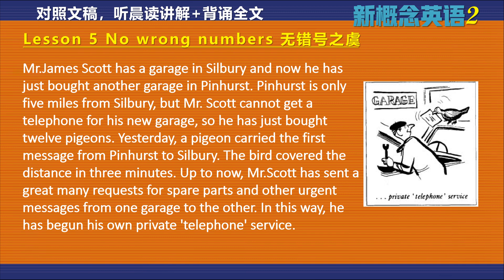《新概念英语第二册 》第5课| 晨读讲解||发音讲解课||纯正美音||听晨读讲解||背全文音频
本套晨读背诵和发音讲解是精讲课的配套教材。